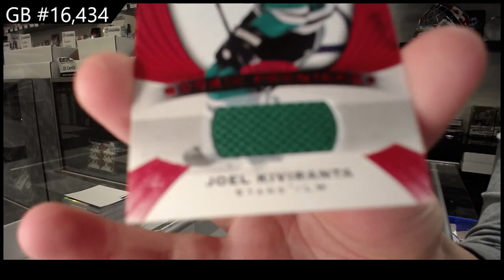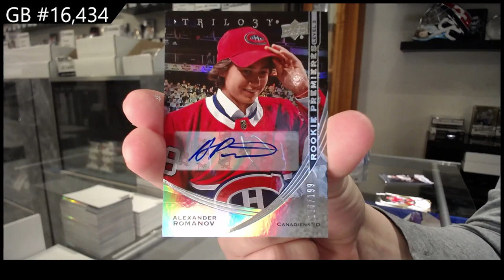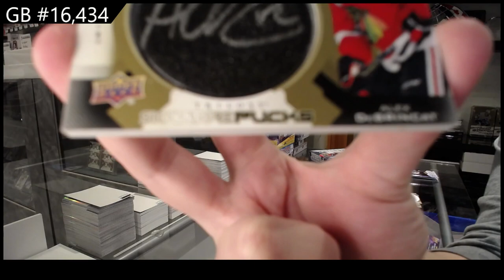20-21 Upper Deck Trilogy Hockey 3 Box Break - C&C GB #16,434